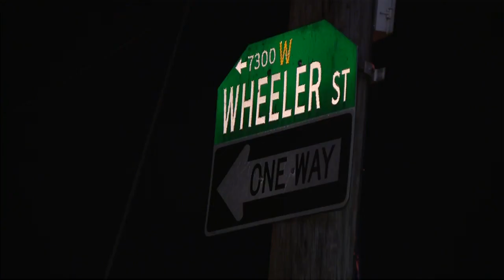Dispute At Southwest Philadelphia Bar Leads To Shooting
A woman was shot in the leg, police say.